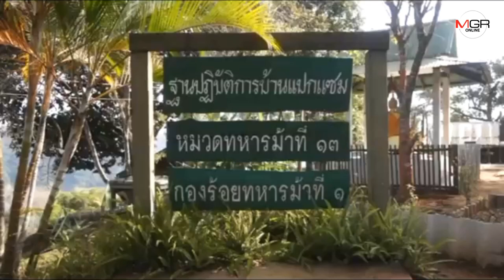เผยคาราวานติดอาวุธขนยานรกว้าเข้าชายแดนเชียงใหม่ เบ็ดเสร็จเจอยาบ้าเกือบ 3 ล้าน-ไอซ์ 80 กิโลฯ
03/12/2019 เผยคาราวานติดอาวุธขนยานรกว้าเข้าชายแดนเชียงใหม่ เบ็ดเสร็จเจอยาบ้าเกือบ 3 ล้าน-ไอซ์ 80 กิโลฯ
 เชียงใหม่ – ทหาร กกล.ผาเมือง โชว์ผลงานสกัดคาราวานติดอาวุธขนยานรกว้าเข้าชายแดนเชียงใหม่ เบ็ดเสร็จยึดของกลางยาบ้าได้เกือบ 3 ล้าน-ไอซ์ 80 กิโลฯ